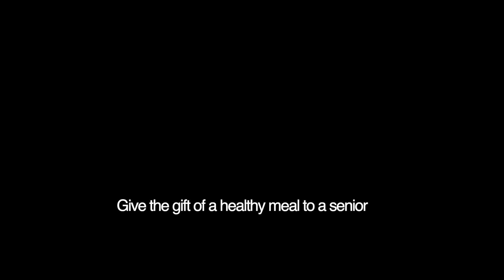More than Meals - Delivering Food and Friendship to Isolated Seniors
Thanks to United Way's More than Meals program, seniors are getting healthy meals delivered to their homes. Not only that – they are getting critically important social visits and connections with the outside world.

Since launching the program in March 2020, More than Meals has grown from delivering 200 meals a week to 1,200 meals a week for seniors across Southern Vancouver Island.

Help ensure a senior doesn’t have to worry about where their next meal comes from. Give the gift of food and friendship - donate today at uwsvi.ca